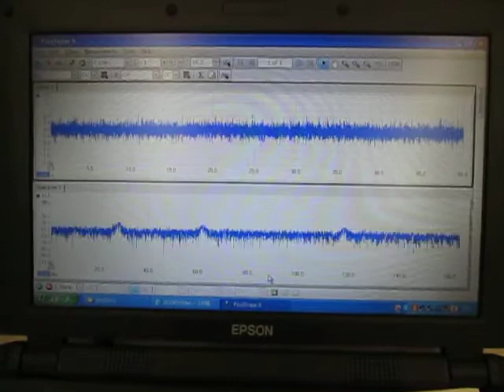音響流に関する応用実験 ultrasonic-labo